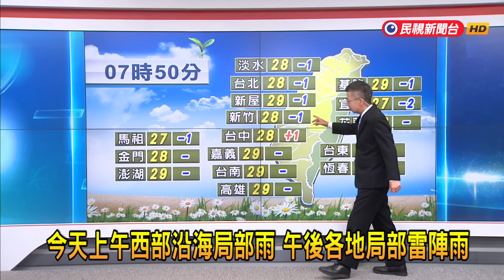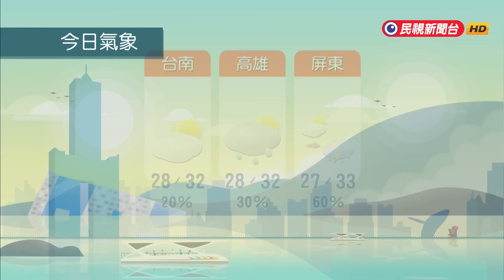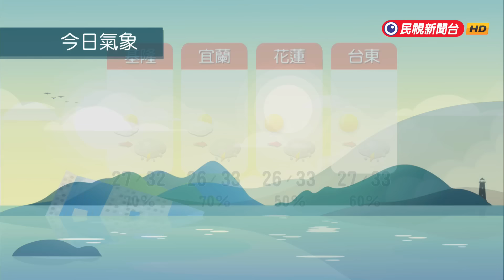2024/08/14 今天上午西部沿海局部雨 午後各地局部雷陣雨－民視新聞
【民視即時新聞】今（１４）日臺灣各地及澎湖大多為多雲到晴，金門、馬祖局部短暫陣雨，清晨至上午西半部沿海地區及澎湖有零星短暫陣雨，午後各地有局部短暫雷陣雨，山區並有局部大雨或豪雨發生的機率。